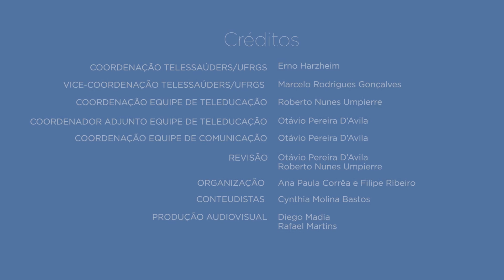Atualização no combateao Aedes aegypti: demonstração de visita domiciliar